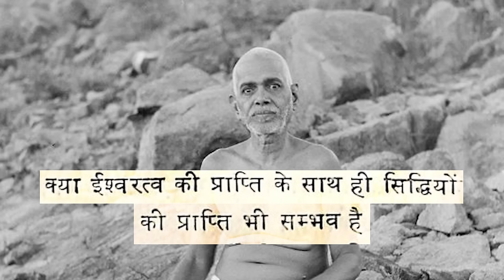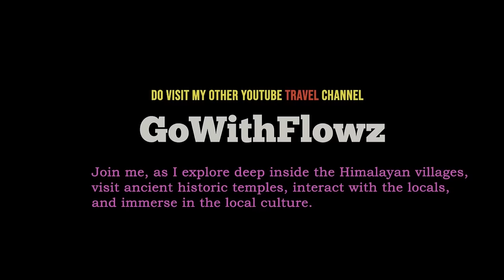महर्षि रमण से बातचीत | Talks with Sri Raman Maharshi | PART 1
महर्षि रमण से बातचीत PART 1
IT CAN BE DOWNLOADED FOR PERSONAL USE, EDUCATIONAL PURPOSES ONLY.

►BUT, ALTERING/EDITING/ EXTRACTING AUDIO AND RE-UPLOADING ANYWHERE IS STRICTLY
PROBHIBITED.
(NOT ALLOWED)►वीडियो को डाउनलोड करके फिर से अपलोड करना /ऑडियो निकाल कर  फिर से अपलोड करना
या वीडियो में किसी भी तरह की छेड़छाड़ ALLOWED नहीं है.